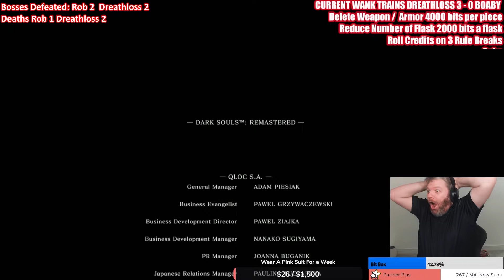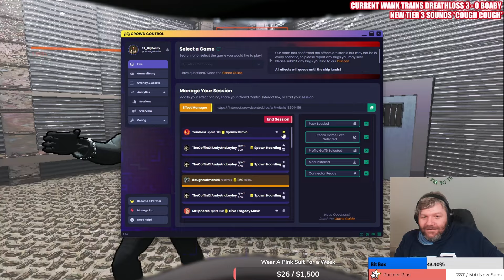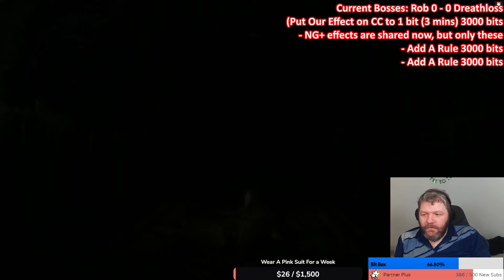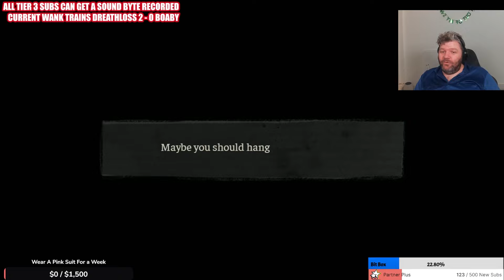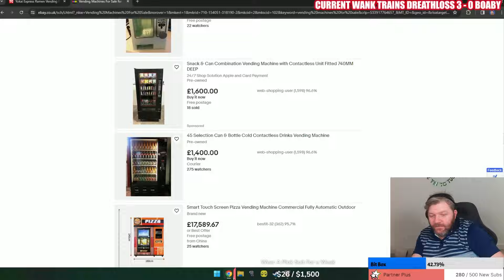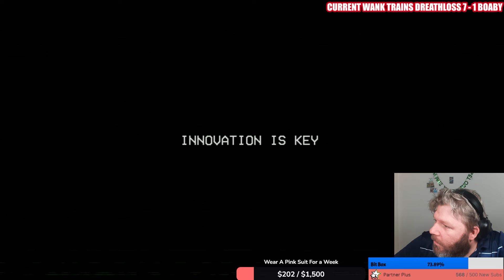Sacrificing My Pals For Money! | Twitch Best Moments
Editing by | DarkEyeSees

Special Thanks To My Patreons:
- Clonedc
- MrSpheres
- Na_Man
- Dragonhunt
- Videogamer75
- Redstar8250
- NoBeans